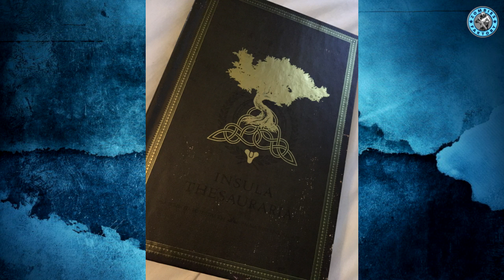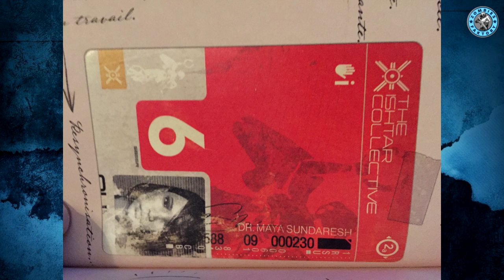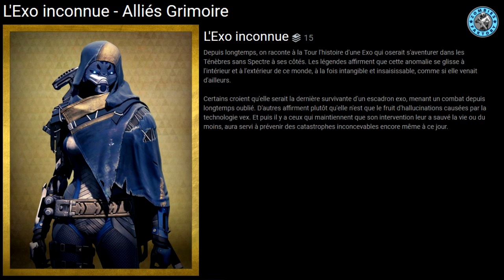[DESTINY] QUI EST L' EXO INCONNUE ? - HISTOIRE DE DESTINY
Aujourd'hui,  portrait et révélations au sujet de la mystérieuse exo.

★ Enjoy, Life Is Just A Game ! ★